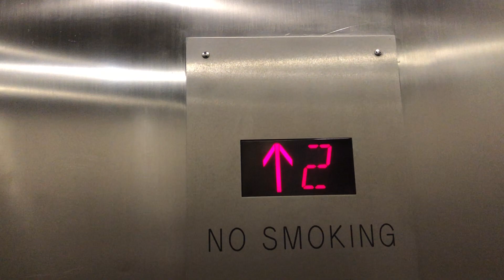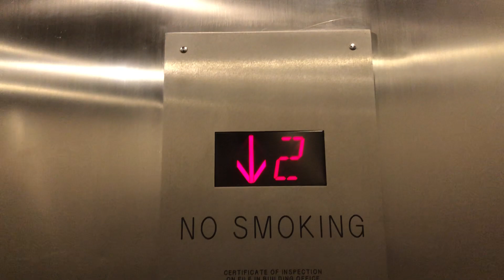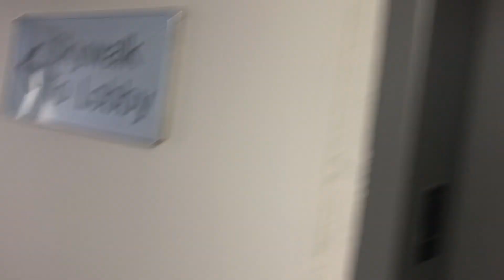US/ThyssenKrupp Hydraulic Elevator @ Centerpoint Garage - Denver, CO.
TECH SPECS:
Brand: United States Elevator
Modernized By: ThyssenKrupp
Model: TAC20
Drive: Hydraulic
Year Installed: 1982
Year Modernized: 2002
Floors Served: 5
Capacity: 2500 lbs
Speed: 100 FPM
Doors: Single Slide

FIXTURES:
Buttons: TK Older VR
Indicator: Acme Segmented DPI
Lanterns: TK Older VR